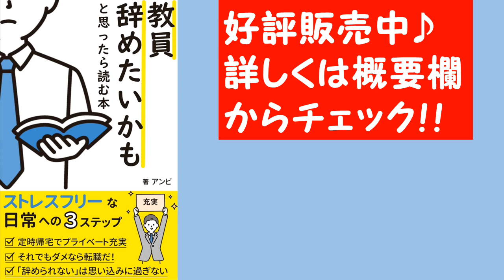教員を辞めたいと思ったらやること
「教員を辞めたい」と思いながら、今、教員をされている方もいらっしゃると思います。

今回は、そんな方に向けて、この1月という時期にできること、考えることを、教員を退職して放課後の子どもと関わる仕事に転職した僕自身の体験談をゲストのたすくさんと対談形式で話します。

▼もくじ
①辞めることを決めたのはいつ？
②12月の今、辞めたい場合は？
③貯金はいくらあれば安心？
④貯金がない場合は？

▼「教員を辞めたいかも」と思ったら読む本(Amazonの「企業倫理」部門でベストセラー1位)

‹ゲスト:たすくさん›
▼経歴
私立高校で3年間現場にいて、人材系ベンチャー企業での集客・広報の経験を経て、学習塾の教室長をしている。その傍ら、個人で教師から民間企業に転職する人のサポートをしている。高校教員時代には、所属学校の受験結果を過去最高にし、転職活動では、3ヶ月で志望していた企業に転職で成功。

アンビってどんな人？

小中学校教師を４年間して、世界一周するため退職▶️コロナ禍で世界一周延期▶️放課後の子どもが通う施設長&教育系YouTuber

教員退職後の日常やライフスタイルなど

気になる教育ニュースやYouTubeの元ネタ

▼stand.fm
定時で帰るための時短術

いろいろな気付きをアウトプット